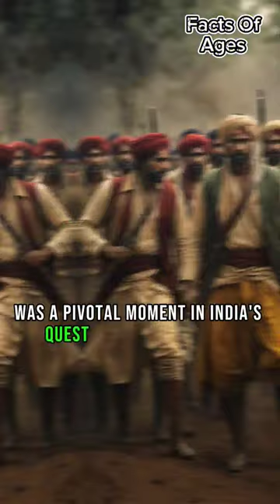I use AI to recreate Chittagong Armory Raid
Did you know about Chittagong Armoury Raid?

In 1930, under the veil of darkness, a group of brave souls embarked on a daring mission in Chittagong, India.

Led by the charismatic Surya Sen, they were determined to free their land from British oppression.

Their plan? To seize the Chittagong Armoury and spark a revolution.

On that fateful night, they succeeded. But the path to freedom was not without challenges.

The heroes faced immense odds and sacrifices, their courage unwavering.

Although the uprising was eventually suppressed, it ignited the flames of freedom across India.

The Chittagong Armoury Raid was a pivotal moment in India's quest for independence.

Today, Chittagong stands as a symbol of resilience and the indomitable spirit of those who fought for freedom.